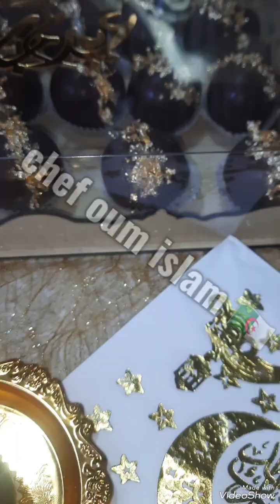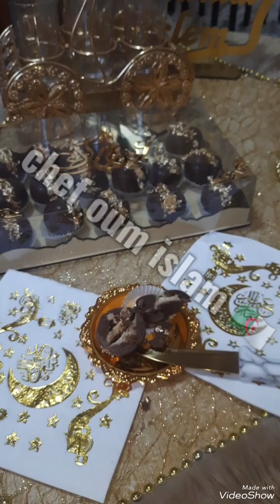كرات الشوكولا بحشو الفايتين وكريمة البندق المنزلية بنة وقرمشة وااااو ❤️🇩🇿❤️